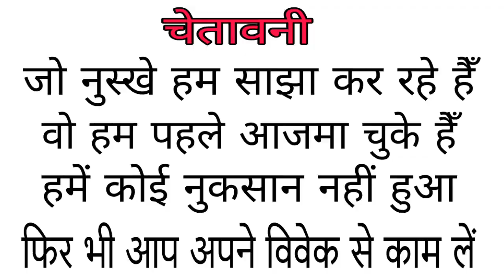पेट मे हो रहे उफारे को 2 मिनट मे दूर करो, पेट दर्द का उपचार, पेट फूलना